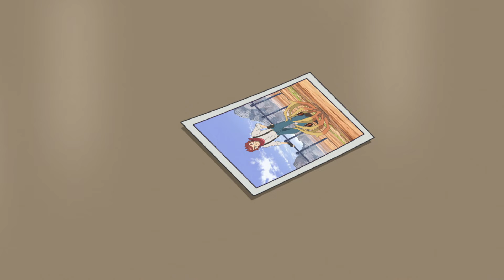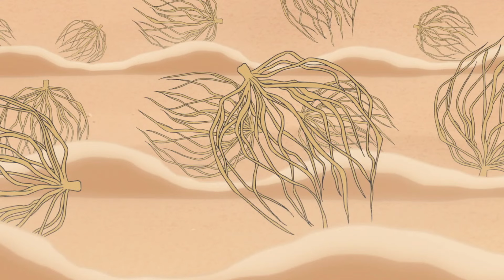Orizzonti Pokémon episodio 35 - In Sintesi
Orizzonti Pokémon episodio 35: I Locomonauti iniziano una missione di recupero Pokémon per racimolare un po' di soldi.

(Pocket Monsters 2023, Pokémon 2023, Pokémon Horizon ep 35)

0:00 Riassunto
3:23 Commento
3:52 Prossimo episodio